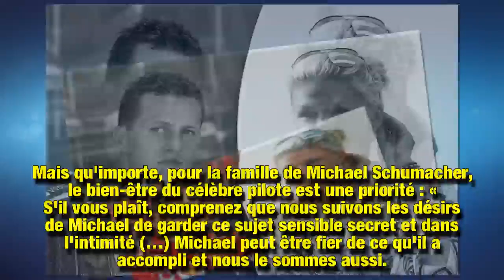Michael Schumacher : l’émouvant message de sa femme Corinna pour ses 50 ans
A quelques heures du cinquantième anniversaire de Michael Schumacher, son épouse Corinna a tenu à adresser quelques mots afin de donner des nouvelles de l'état de santé de son époux. Le célèbre pilote de Formule 1 est toujours hospitalisé à son domicile, cinq ans après son accident de ski.